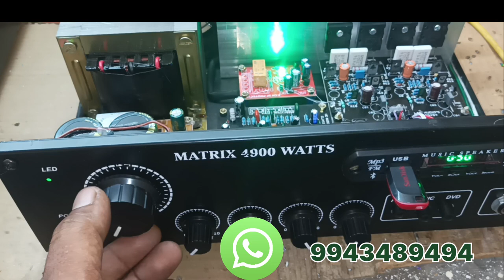Stereo amplifier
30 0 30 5 ampere  transformer
Velan audio boards
Complimentary Board
5200/1943
Bass Treble Mid
Crystal clear audio method
NR audio